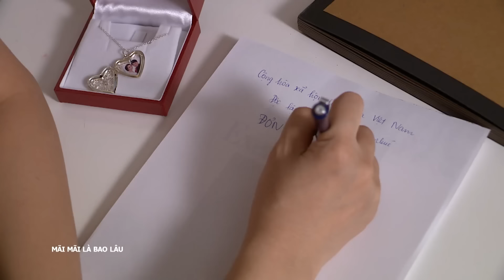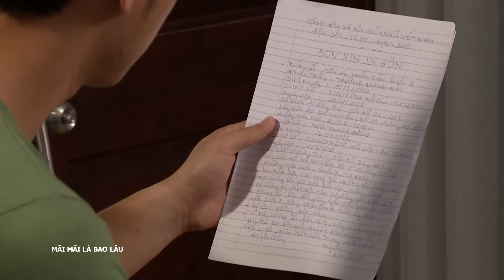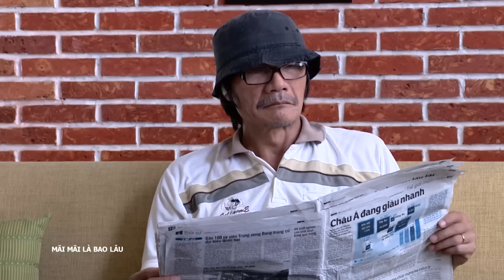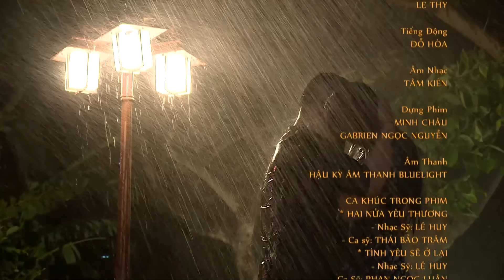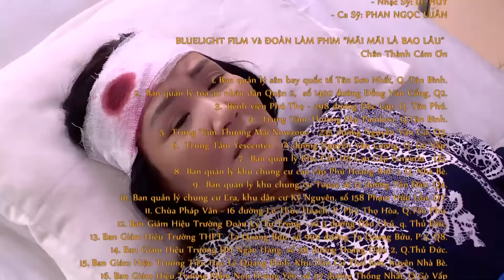MÃI MÃI LÀ BAO LÂU || Tập 12 || Phim Tâm Lý Tình Cảm Gia Đình Việt Nam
[Phim Việt Nam] MÃI MÃI LÀ BAO LÂU || Phim Tâm Lý Tình Cảm Gia Đình Việt Nam
Đó là người vợ bị chồng bỏ rơi ngay trong cuộc hôn nhân của mình (Quỳnh/Quang); đó là sự trả thù bằng bạo hành tinh thần bởi người chồng ghen tuông, thù hận (Diệu/Đăng); đó là sự chịu đựng đến bế tắc do tính cách của người vợ (Hòa/Hạnh); đó là cặp vợ chồng tính cách trẻ con, yêu thương nhau quá hóa ra là tra tấn tinh thần nhau (Hằng/Hải).